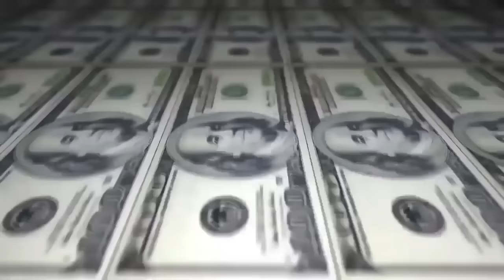Eldin vs Jhony - FINAL - 219º Batalha do Tanque - -São Gonçalo - 2016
Vencedor da Batalha:Eldin
Musica da Introdução: Entre Linhas - Menu